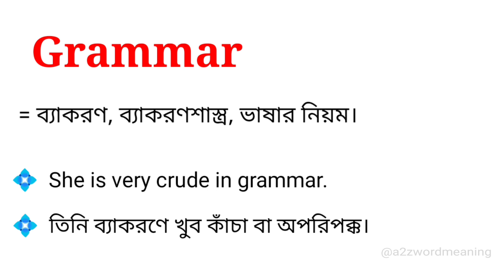Grammar Meaning in Bengali With Example || Grammar শব্দটির বাংলা অর্থ কি হবে ?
এই ভিডিওতে grammar শব্দটির বাংলা অর্থ নিয়ে আলোচনা করা হয়েছে। আশা করছি ভিডিওটি আপনাদের উপকারে আসবে।